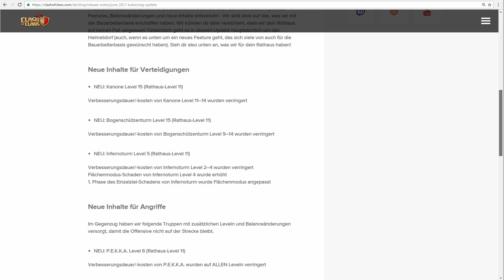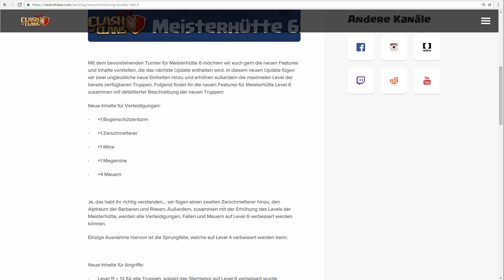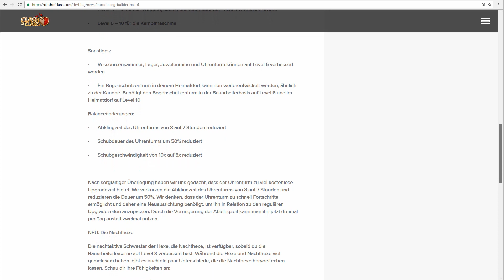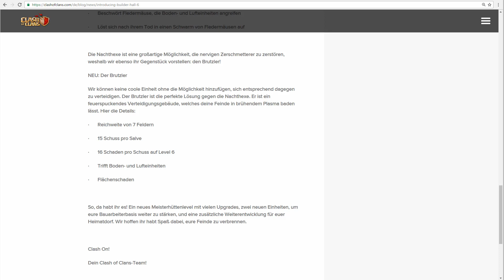Juni Update 2017 Meisterhütte Lv6 Bogieturm Gearup Brutzler Nachthexe neue Truppenlevel COC Deutsch